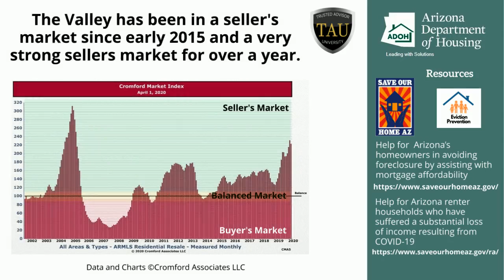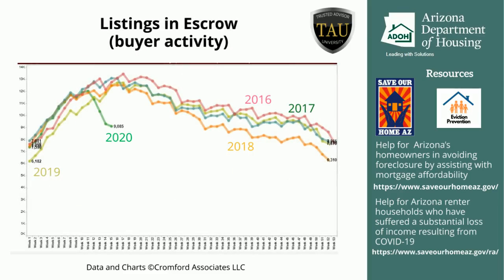AZ Real Estate Market Update ~ April 2020 ~ Gilbert, Chandler, Phoenix, Mesa, Scottsdale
Maricopa County real estate market update. Be in the know! How is Covid-19 affecting our current and future values of Arizona real estate, find out here.

Covid-19 is wrecking havoc on a lot of industries, but the real estate industry is not one of them.  Inventory remains low and homes continue to appreciate at a substantial level in Maricopa County, Arizona.  All signs point to continued growth and building of wealth for homeowners.

We help sellers, buyers and investors, and pride ourselves in our proven systems, excellence in negotiation skills, commitment to integrity and simply getting the absolute best results for our clients. We combine all of these qualities with decades of experience, in-depth knowledge of the local market, and an additional unique advantage of being a top producing REALTOR’s® team while leveraging the resources from one of the industry’s leading authorities and most recognized brands, Century 21® to be your real estate power house.

Whatever your real estate objective is, we can guide you to your success, every time. Please enjoy direct access to the Multiple Listing Service (MLS) for the most current listing information. If you want to take it to the next level, create your own customized search tailored to your preferences and receive real-time alerts when new inventory enters the market.